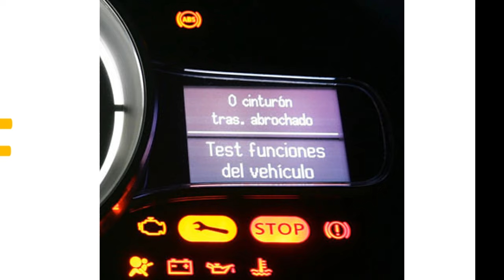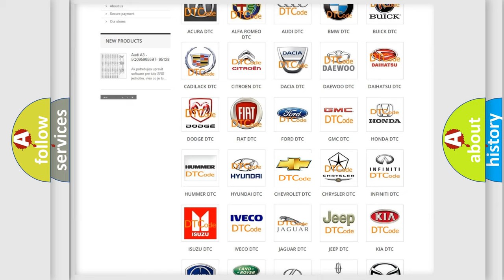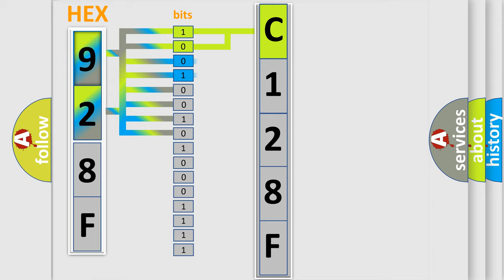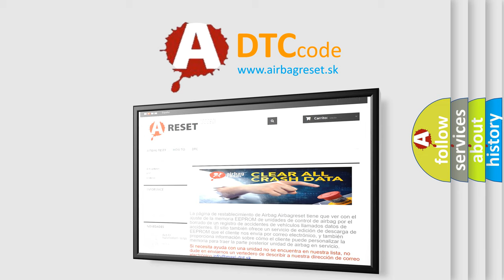DTC Chevrolet C128F Short Explanation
Contents:
0:21 Basic DTC analysis according to OBD2 protocol standard.
1:48 Insight into programming
2:58 A diagnostically understandable description of the Diagnostic Trouble Code
3:05 Basic error definition

Make:
Chevrolet
Code:
C128F
Definition:
Audio Phone is Not Responding
Diagnosis:
DISREGARD the DTC.